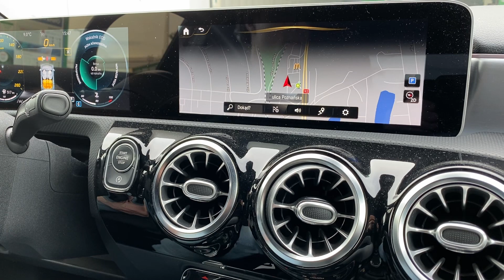hej Mercedes jak robi andrzej